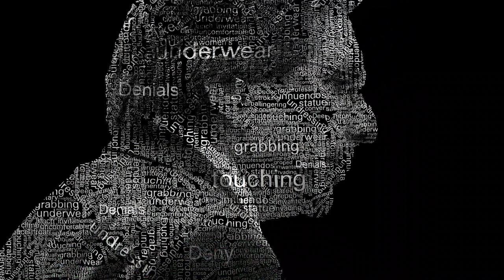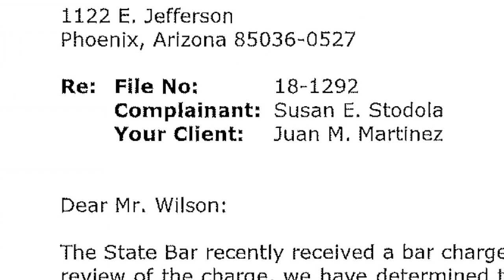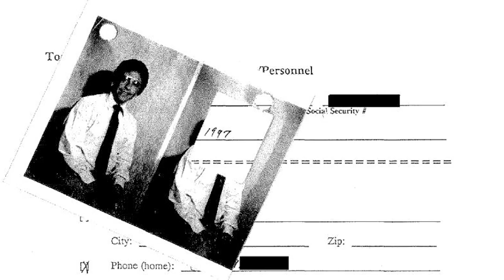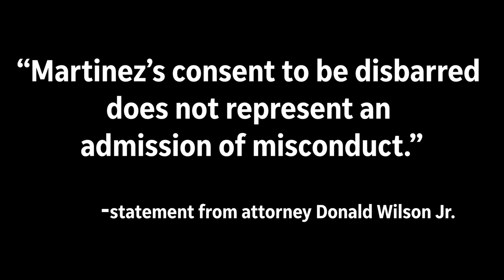Whispers of sexual harassment allegations followed Juan Martinez even with big wins in the courtroom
Accusations of reckless and questionable behavior by Maricopa County prosecutor Juan Martinez came into focus during the Jodi Arias trial.
Law clerks, courthouse staffers, attorneys say star prosecutor groped, humiliated and pursued them. But few tried to report him